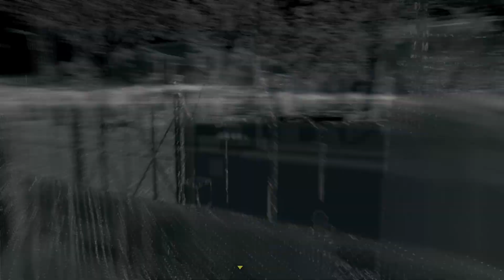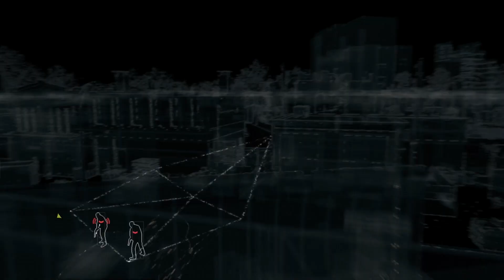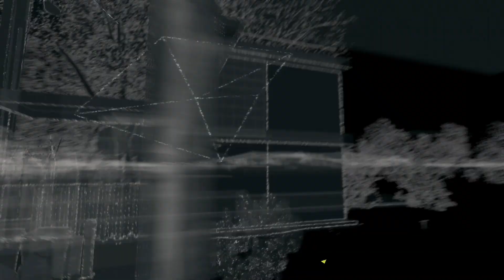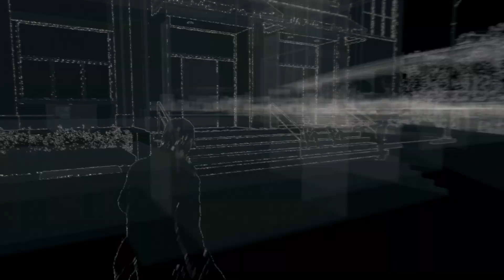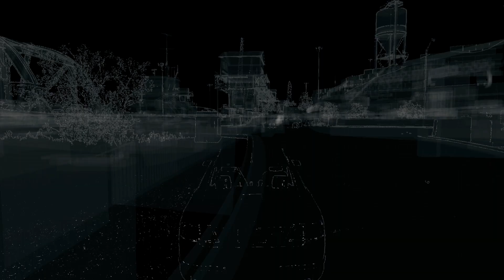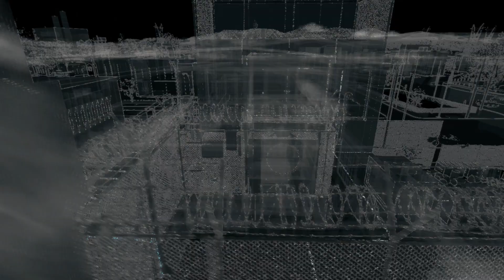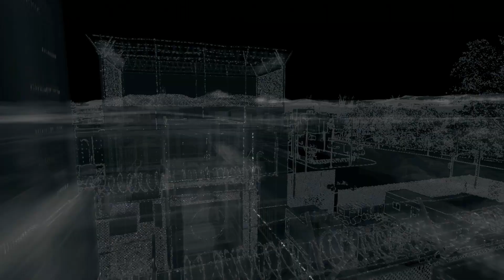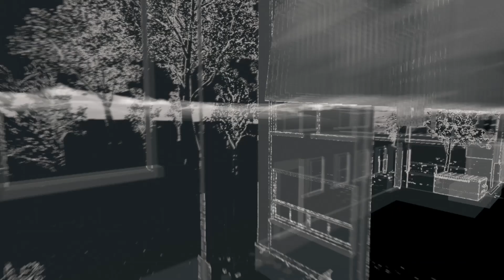Videotest Watch dogs HD (FR)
Lis moi, tu vas trouver ça connecté

Bonjour,

Entre le buzz de 2012 à l'E3 et le report, Watchdogs aura soufflé le chaud et le froid.
Ubisoft mise énormément sur son soft et a montré des tonnes d'images et vidéos ces derniers mois. Alors le jeu en valait-il la chandelle? Début de réponse dans ce vidéotest.

ID Nintendo Network, XBOX Live et PSN : steuf76 (hésitez pas!)